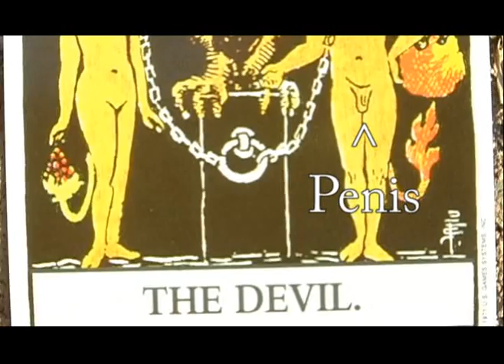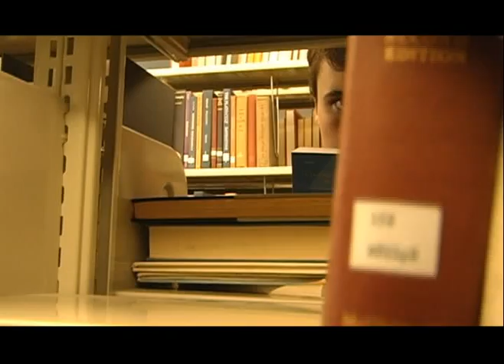Bellicose Outtakes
This is the reason our film is so short :)